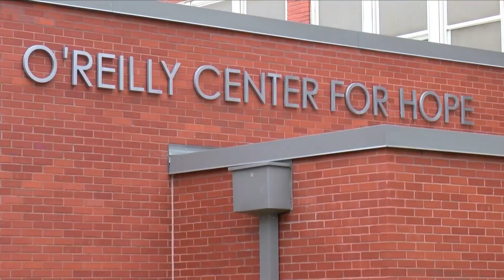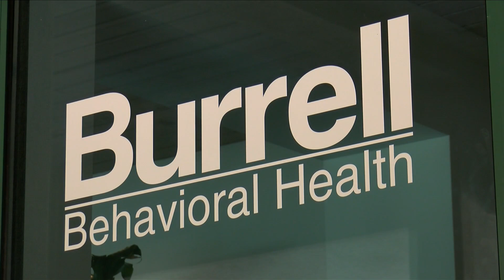dont clip to site